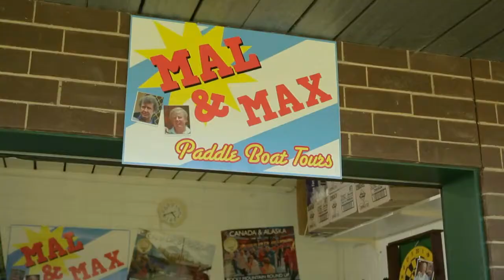TO THE MAX!!! Director - Heather-Jean Moyes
To The Max directed by Heather-Jean Moyes, is a one minute pitch for the Movie Extra Webfest Series Competition 2011. While we failed to get into the finals (we blame the fact that we only entered on the last day and therefore couldn't accrue enough hits to rate) we know Max is a Winner! Thank you to all the crew and cast for their amazing efforts.
Thanks To All:

Cast: Damian Woodards, David Jobling, Peter Waddell, Myra Waddell, Francis Greenslade, Roz Hammond

Crew: Lighting - Graeme Sheldon, Co-writer & Art Dept - Adam Cece, Camera - Dave Gregan, Grip - Ben Margitichis, Focus - Jim Hogevonder, Sound - Josh Williams, Art Dept - Vicky Stimson, David Jobling, Mira Soulio, Samuel Moyes, and Dylan Totos, Graphics - John Haratzis, Nahum Ziersch, Editor - Ted Kortekaas, Post Sound - Serge Delacoix, Catering - Bev Moyes, Unit - Don Moyes.

Special Thanks to: Anifex Studios (Michael Cusack, Richard Chataway, Jo Rossiter, Courtney Bartley, Joanne Bouziannis-Sellick), Ian Linton, Adelaide Skydiving, Picture Hire, Goodwood Indians Baseball Club.

"It is not the critic who counts; not the man who points out how the strong man (or woman) stumbles, or where the doer of deeds could have done them better. The credit belongs to the man who is actually in the arena, whose face is marred by dust and sweat and blood, who strives valiantly; who errs and comes short again and again; because there is not effort without error and shortcomings; but who does actually strive to do the deed; who knows the great enthusiasm, the great devotion, who spends himself in a worthy cause, who at the best knows in the end the triumph of high achievement and who at the worst, if he fails, at least he fails while daring greatly. So that his place shall never be with those cold and timid souls who know neither victory nor defeat."
Theodore Roosevelt

Thank You Folks! Heather -- Jean Moyes (Director/Producer/Co-writer)